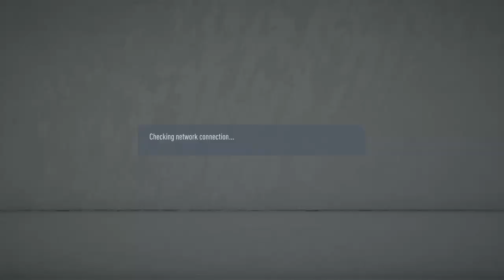LAST GAME OF OUR SEASON - I NEEDED THIS WIN TO DRAW THE SEASON - FIFA 20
real close game to be fair